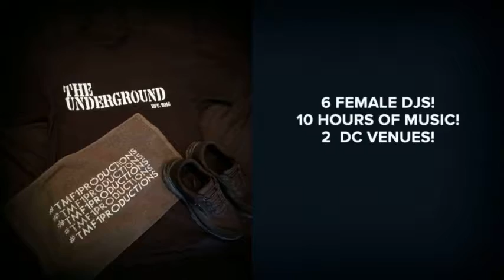FemaleDJHerstory VI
The Ladies of TMF1Productions are BACK with the SIXTH installment of FemaleDJHerstory.

ONE Night!! 6 Female DJs!! Two DC Venues!!!